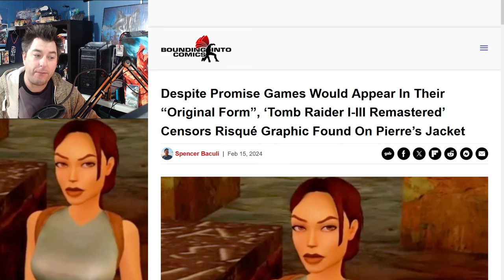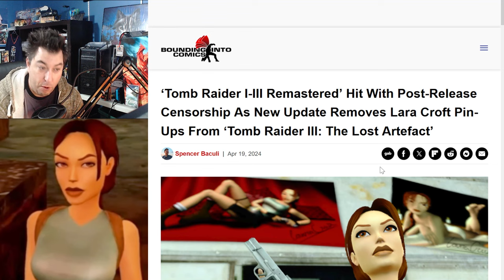This Tomb Raider CENSORSHIP Should Be ILLEGAL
Tomb Raider Censored after release of the Remaster was promised to not change the game. These 2 posters were removed after the deveopment company made money on the release that promised to not change it. A small easter egg for the fans of the iconic Lara Croft was removed
Extra Life